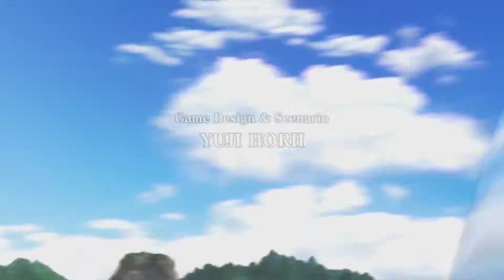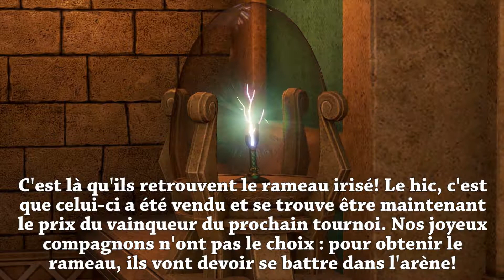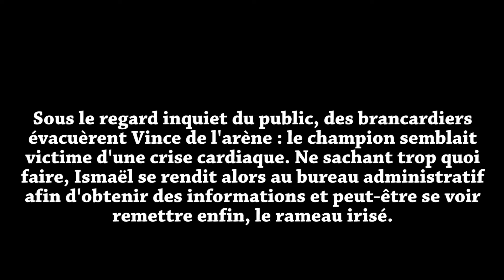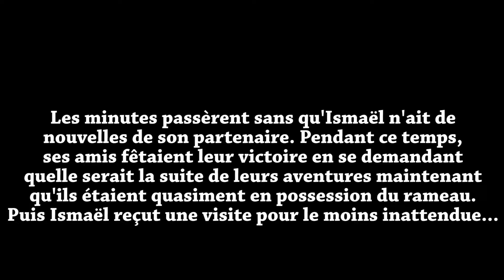L'Odyssée Dragon Quest XI [PS4 Pro] - #14 "Le Secret de La Gagne"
Ils ont réussi l'impossible, les "In-Vince-ibles" ont remporté le tournoi d'arts martiaux! Mais alors qu'ils sont sur le point de se voir remettre leur prix, Vince est atteint d'une crise cardiaque qui reporte la cérémonie de récompense. Tandis qu'Ismaël attent avec impatience de pouvoir enfin mettre la main sur le rameau irisé, il va recevoir une visite inattendue, celle de Théo, un de ses adversaires pendant le tournoi : son amie Jade a disparu, tout comme plusieurs autres combattants d'ailleurs et le vieil homme craint le pire. Ismaël et sa bande décide alors de prêter main forte à Théo pour retrouver la jeune-femme. Leurs recherches vont les conduire dans les souterrains d'Octogonia où ils vont découvrir la terrible vérité sur Vince "La Gagne"!